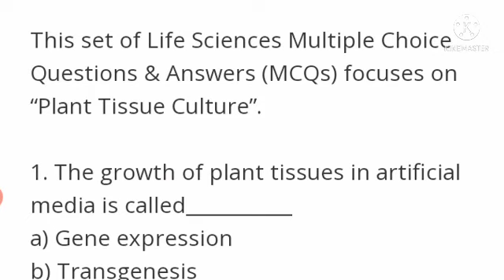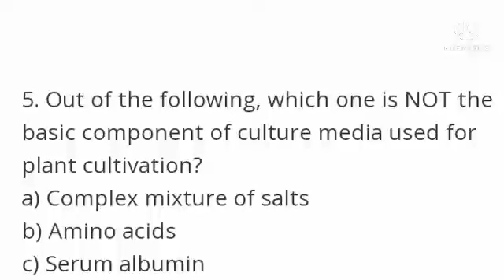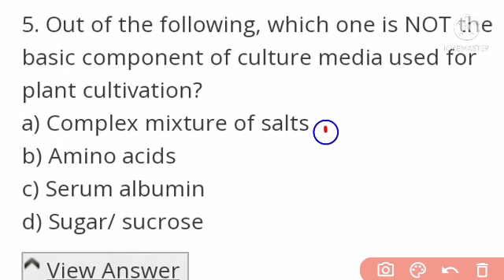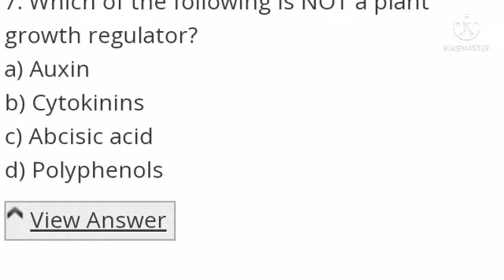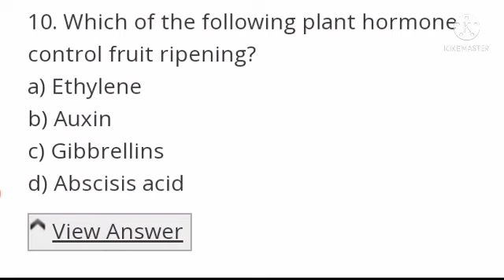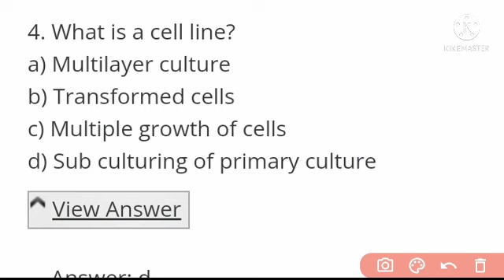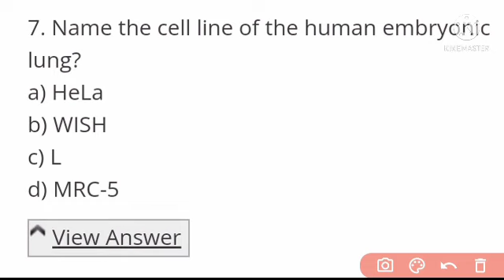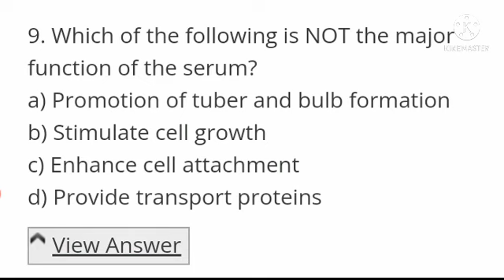BEd Exam 2022//Previous Year Biological Science Questions//BEd Science//Top 40 MCQs//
BEd Exam 2022//Previous Year Biological Science Questions//BEd Science//Top 100 MCQs//
BED EXAM 2022 |Odisha BEd Entrance||Physical Science 2017 Question Paper || BEd Science Questions ||
BED EXAM 2022 |Odisha BEd Entrance||Physical Science 2016 Question Paper || BEd Science Questions ||
BED EXAM 2022||Physical Science Full Coverage|Odisha BEd Entrance||Physical Science For BEd 2022||
upcoming odisha bed entrance exam 2022 odisha govt bed entrance exam 2022
odisha b.ed entrance exam 2022 syllabus
odisha b.ed entrance exam 2022 date
odisha bed entrance exam 2022 preparation odisha bed entrance 2022 syllabus
odisha bed science question paper 2021 odisha bed science preparation 2022
odisha bed science entrance exam 2022 preparation